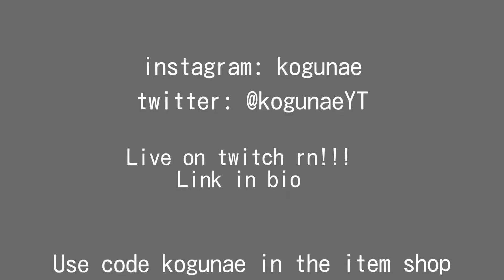Empty💔 + Best 60Fps Console Pro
❤️Use Code kogunae in the ITEM SHOP for good luck!